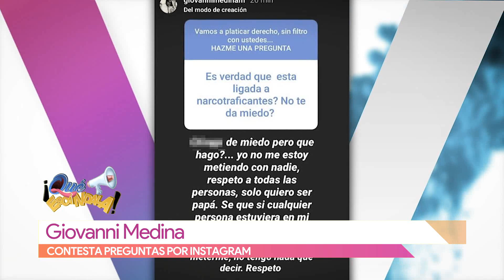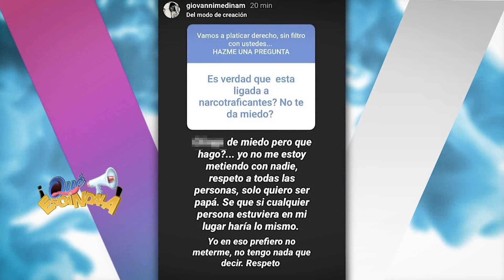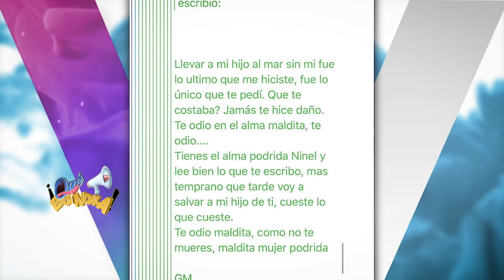¡Giovanni Medina ataca a Ninel Conde! | Vivalavi